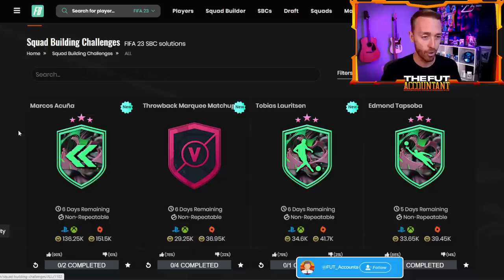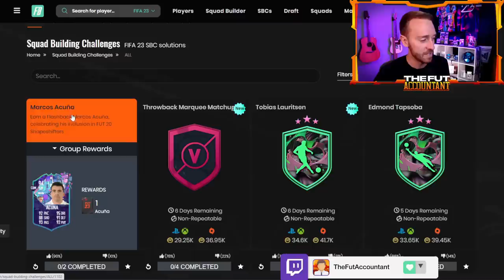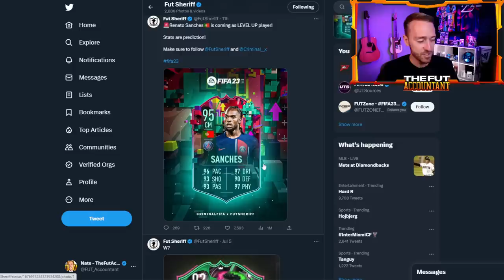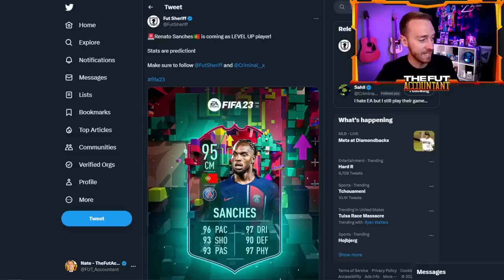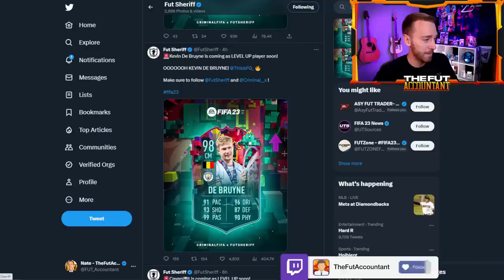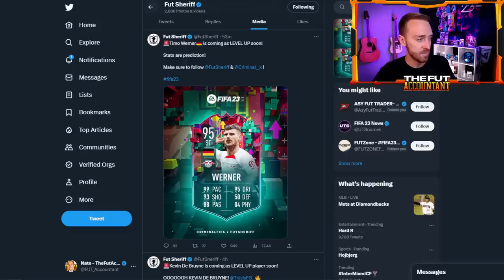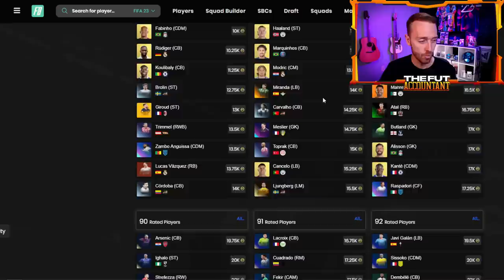Level Up is HERE!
Level UP is HERE today in FIFA 23 Ultimate Team. We still don't know EXACTLY what this promo is, find out with us TODAY!